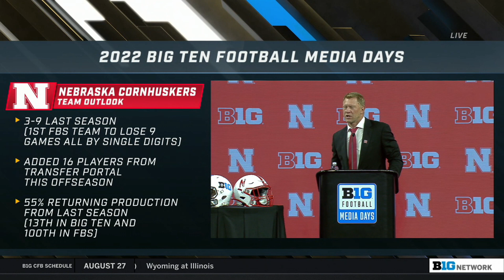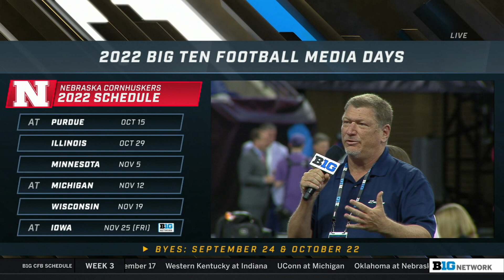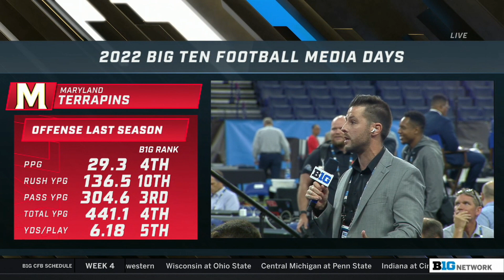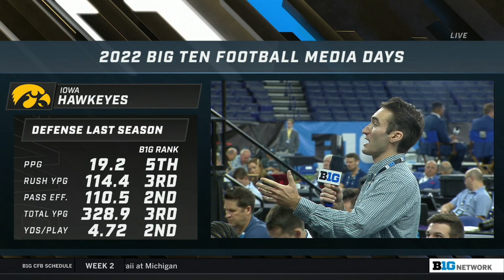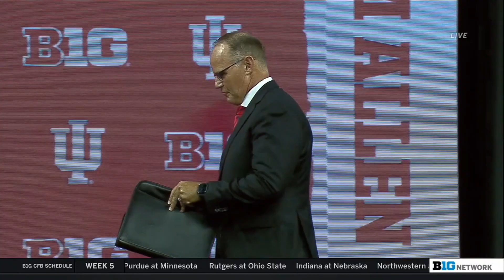Big Ten Coaches Speak with the Media at Day 1 of the 2022 Big Ten Football Media Days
The remaining Big Ten coaches will address the media on Wednesday, July 27.

00:00 - Nebraska Head Coach Scott Frost
09:54 - Maryland Head Coach Michael Locksley
19:49 - Minnesota Head Coach P.J. Fleck
33:20 - Iowa Head Coach Kirk Ferentz
45:42 - Indiana Head Coach Tom Allen
58:30 - Northwestern Head Coach Pat Fitzgerald
01:10:00 - Michigan Head Coach Jim Harbaugh